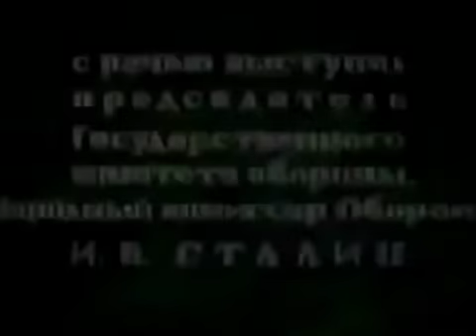Парад на красной площади 7 ноября 1941 года